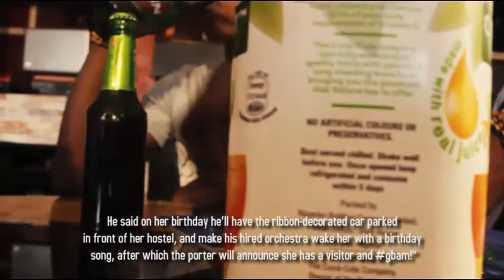Broken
When you find it hard to let go...